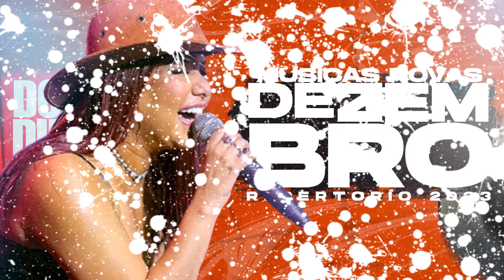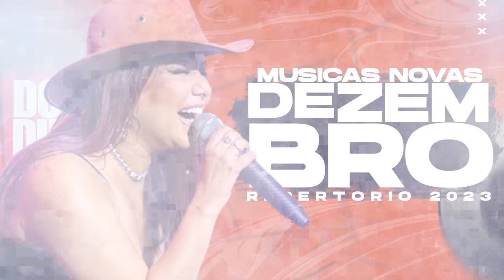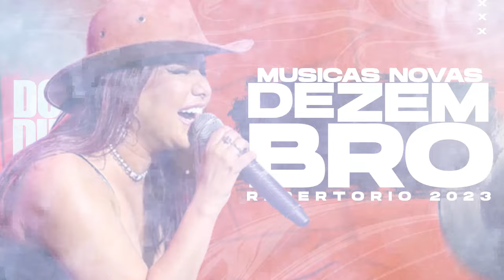PRISCILA SENNA - DEZEMBRO ATUALIZADO 2023 - REPERTÓRIO NOVO (5 MÚSICAS NOVAS)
PRISCILA SENNA - DEZEMBRO
PRISCILA SENNA - DEZEMBRO ATUALIZADO
PRISCILA SENNA - DEZEMBRO ATUALIZADO 2023 -
PRISCILA SENNA - DEZEMBRO ATUALIZADO 2023 - REPERTÓRIO
PRISCILA SENNA - DEZEMBRO ATUALIZADO 2023 - REPERTÓRIO NOVO

🔊  La Furia
🔊  O Poeta
🔊  Léo Santana
🔊  Parangolé
🔊  Psirico
🔊  A Invasão
🔊  O Metrô
🔊  Na2
🔊  Igor Kannario
🔊  Robyssão
🔊  A Dama
🔊  O Maestro
🔊  Zé Paredão
🔊  Suite 21
🔊  O Maggo
🔊  O KArrasko
🔊  Hiago Sacramento